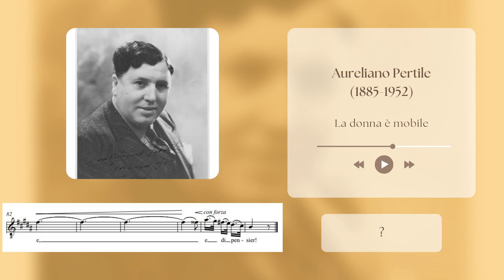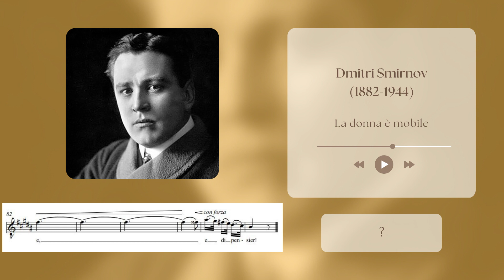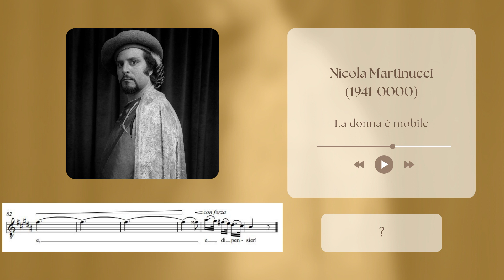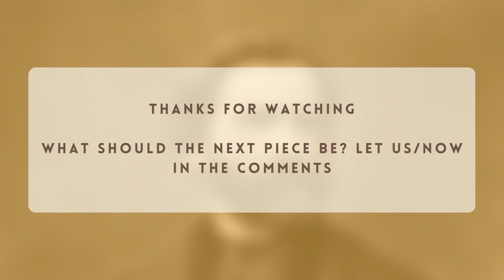La donna è mobile - Who's the best singer?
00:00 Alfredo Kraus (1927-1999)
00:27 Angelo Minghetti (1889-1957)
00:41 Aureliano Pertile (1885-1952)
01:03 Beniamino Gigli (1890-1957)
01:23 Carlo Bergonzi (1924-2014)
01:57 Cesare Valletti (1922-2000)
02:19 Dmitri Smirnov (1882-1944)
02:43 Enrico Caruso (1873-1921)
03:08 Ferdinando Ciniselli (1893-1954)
03:33 Fernando de Lucia (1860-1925)
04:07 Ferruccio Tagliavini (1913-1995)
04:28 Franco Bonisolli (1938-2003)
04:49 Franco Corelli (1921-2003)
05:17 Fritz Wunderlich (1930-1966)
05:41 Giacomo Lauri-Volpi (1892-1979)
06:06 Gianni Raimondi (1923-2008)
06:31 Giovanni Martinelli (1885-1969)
06:55 Giuseppe Di Stefano (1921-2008)
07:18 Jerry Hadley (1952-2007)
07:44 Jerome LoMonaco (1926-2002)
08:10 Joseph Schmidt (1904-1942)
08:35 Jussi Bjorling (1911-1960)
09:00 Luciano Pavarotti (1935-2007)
09:26 Mario Del Monaco (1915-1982)
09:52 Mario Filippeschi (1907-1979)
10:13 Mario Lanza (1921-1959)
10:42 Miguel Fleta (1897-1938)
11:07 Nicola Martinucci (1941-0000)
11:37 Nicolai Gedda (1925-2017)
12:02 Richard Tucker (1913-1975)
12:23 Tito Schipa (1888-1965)